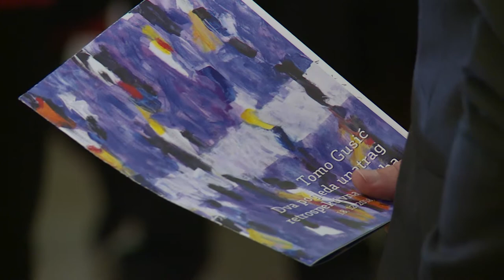U Umjetničkoj galeriji Dubrovnik otvorena izložba umjetnika koji rijetko izlaže